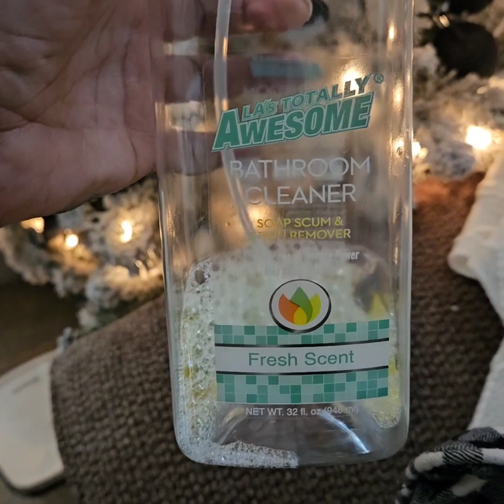Limpiesa De Mi Sala Y Patio!